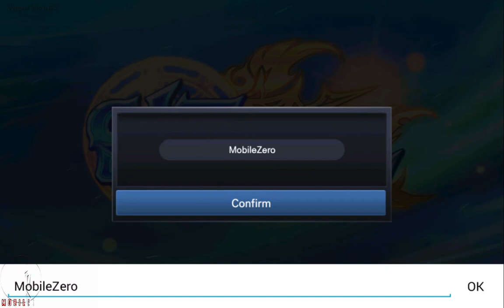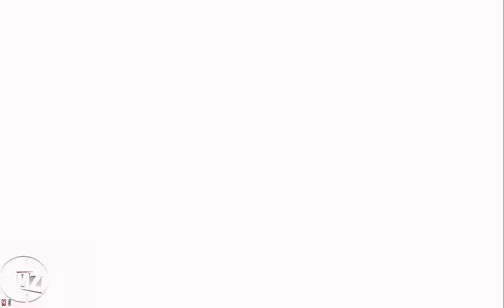Artificial Heroes - Gameplay Android/IOS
[Combination of mobile RPG and JRPG]
The artificial hero is a story-driven RPG game where the game is centered around scenarios and you can learn the skills according to the progress of the scenario and learn new skills and new skills in new areas.

▶ Enormous scenarios
━ A vast epic until the protagonists, beginning with the mercenaries, become heroes
Â € "Reversing the reversal and dramatizing the secrets of the world

【My Own Action】 Fun to find your own combo
Unlike traditional mobile games with simple attack patterns,
It combines 15 skills at will to create a new series.

▶ Character Skill 15 kinds
━ Learning scenarios naturally and acquiring skills
━ Acquire various skills per character

▶ Grow my skill to my taste
Equipped with up to 3 pieces of memory in one skill
━ Depending on the type of debris in memory,
━ Combine and grow fragments of memory to strengthen your skills

▶ Use all skills as a series
- You can create a series by placing 5 skills in 4 skill slots.
- Continuous can give additional damage depending on the state of the enemy, making it possible to reinforce the combat power by creating an optimal series.

【PvP, fun to get a good taste】
The artifical hero's PVP battle takes place in real time.
You can combine your enemies with your own combo in real-time 1: 1 PVP.
Infinite chain and fast evasive action will make your control more enjoyable.

▶ Duel
━ Match real-time matches to find opponents and play 1: 1 matches.
➤ Win or lose points in accordance with the duel win or loss.
- You can receive special compensation by paying the victory points on a weekly basis.